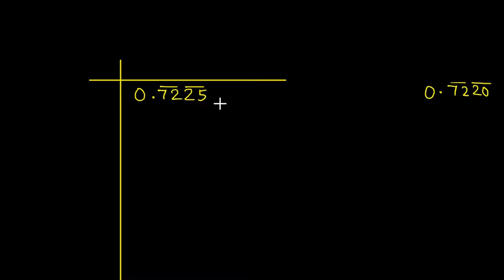Q.2 - How to find the square root of 0.7225 - Exercise 3.7 - Chapter 3 Squares and square roots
In this video, question no. 2 from Exercise 3.7 Chapter 3 Squares and Square roots R D Sharma Class 8 has been fully solved. This question is about finding square root of a decimal number.

Exercise 3.8 Chapter 3 Squares and Square Roots R D Sharma Class 8 (full playlist)

The square of a decimal fraction consists of twice  as many decimal places as given in the number. Consequently, the number of decimal places in the square root of a given decimal fraction is half of the number of decimal places in the given number. Therefore, the tenth's digit of the square root comes from the first two decimal places to the right, hundredth's from the third and fourth places and so on.
Procedure of finding square root of a number
Step I  Obtain the number in the decimal form.
Step II  Place bars on the integral part as we do in the process of finding the square root of a perfect square of some natural number.
Step III  Make even number of decimal places by affixing a zero on the extreme right of decimal part, if necessary.
Step IV Place bars on the decimal part on every pair of digits beginning with the first decimal place.
Step V  Start finding the square root by the long division method and put the decimal point in the square root as soon as the integral part is exhausted.